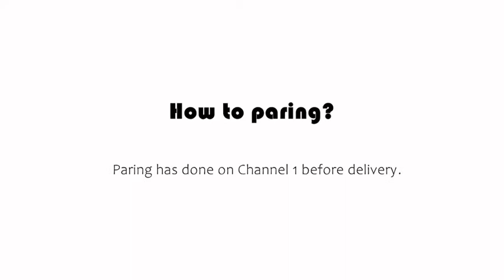PS6X How to paring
Dog Training Collar(PS6X) is the Upgrade Version of PS6 Which Enhanced Voice Recording & Playback Function, Plus a Better Battery.